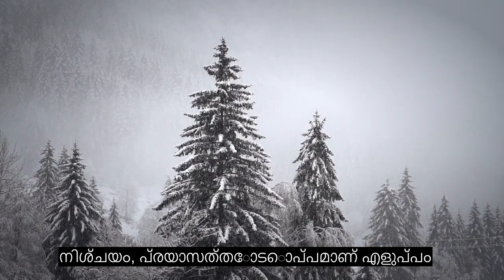അധ്യായം 94 സമാശ്വാസം, വൈകാരിക ഖുറാൻ പാരായണം, 90+ ഭാഷാ സബ്ടൈറ്റിലുകൾ